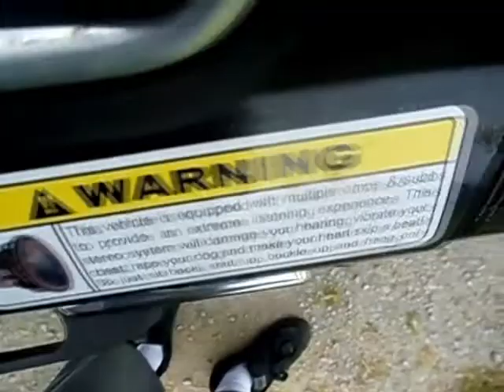TRUNK BEAST, loud and low, 2 18s trrunked flexing everything!!!!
'95 Lincoln Towncar

2 atmos audio exo 18s D1 wired at .5 ohm on 2 mb quart 1500w amps

10,5 cu ft box

singer 275 hi output alt

optima yellowtop up front

3 kinetik hc2400s in rear seat

double 0g ran everywhere